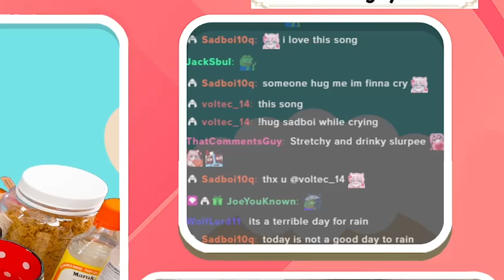[VTUBER COOKING] How to make a Homemade Bento Box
I am a vtuber named Onigiri and today, I will show chat how to make a yummy bento box on stream!

Video Editor🎬:LittleGibble